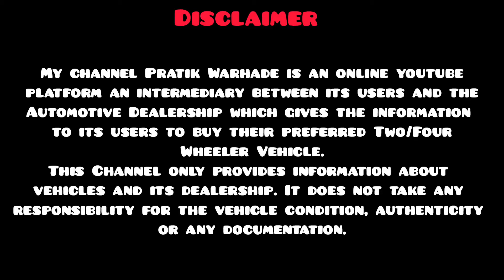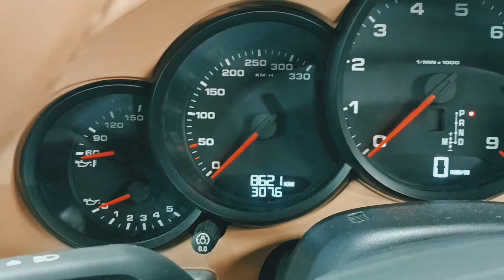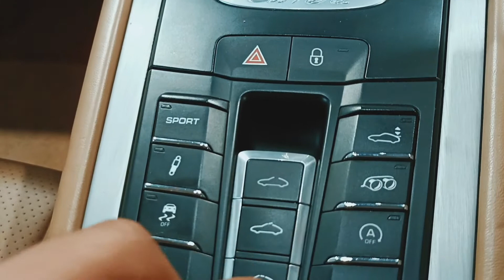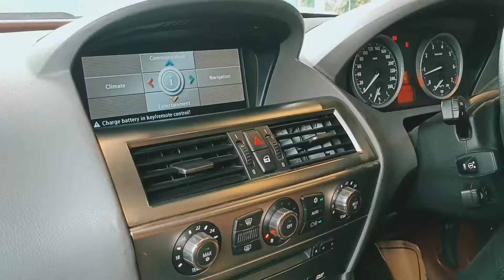Sharukh Khan's Convertible BMW for sale & Porche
In this video I had shown Sharukh Khan's sir Convertible BMW which is for sale and another one is Porsche Carrera 4 911 which is a 4 wheel drive sports car.

For more Details You can contact to :

Prem Nikam Sir,
Super select, Baner, Pune

Google Map Address link :
Super Select
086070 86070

This Channel only provides information about vehicles and its dealership. It does not take any responsibility for the vehicle condition, authenticity or any documentation.